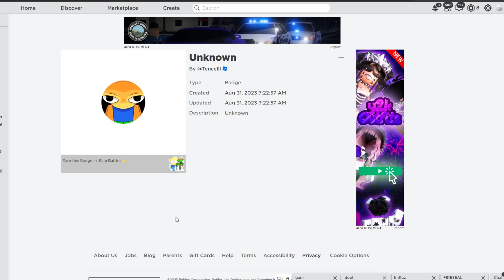Slap battles new ''Unknown'' Badge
am i the first to find this out